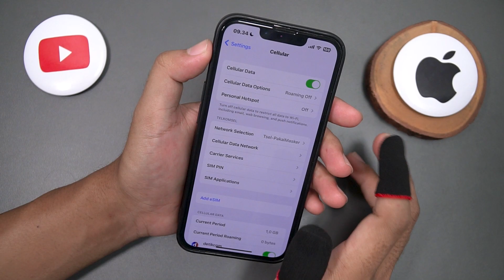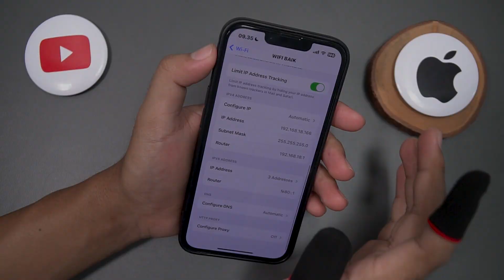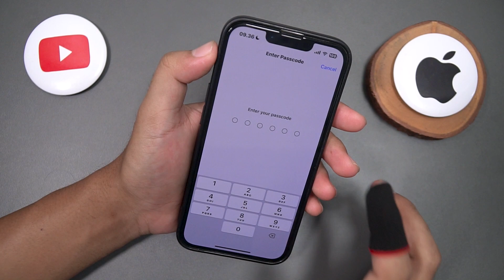Improve Your Video Call Quality on iPhone, Optimal Settings Guide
Today, we're going to walk you through the iPhone settings that can help you achieve better video call quality.